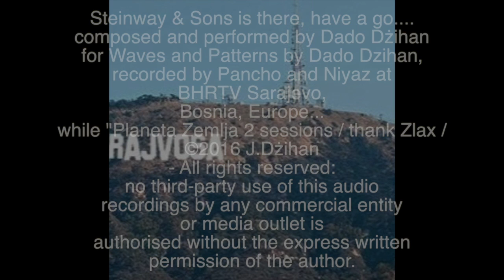Waves and Patterns by Dado Dzihan "MEDITAcia"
Composed and performed by Dado Dżihan for Waves and Patterns by Dado Dzihan, recorded by Pancho and Niyaz at BHRTV Sarajevo, Bosnia, Europe... while "Planeta Zemlja 2 sessions / thank Zlax /   ©2016 J.Dżihan - All rights reserved: no third-party use of this audio recordings by any commercial entity or media outlet is authorised without the express written permission of the author.